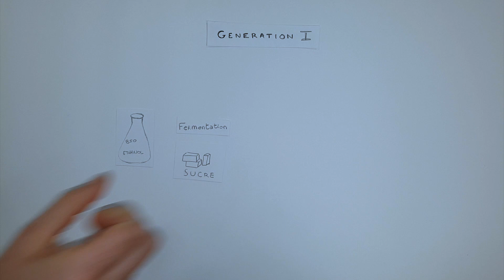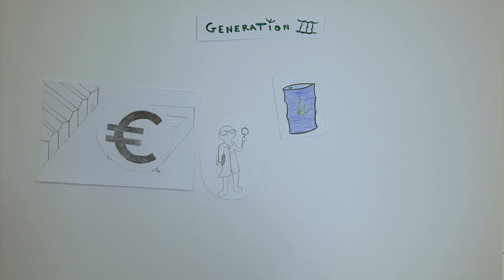2018-2019 Les biocarburants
Savez-vous que la troisième génération de biocarburant est obtenue à partir de micro-algues de culture?